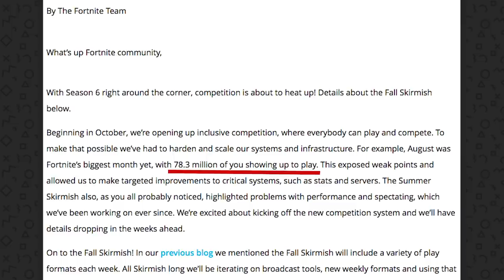TOP 5 Must Haves for the Fortnite Movie!! | ArcadeCloud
2018 was a HUGE year for Fornite: Battle Royale. And since Hollywood is bound to make (f*ck up) a Fortnite movie, here's what we think they should focus on for it.